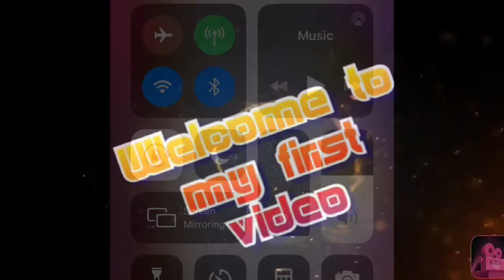My First Video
Hello person reading my description I hope your happy and fresh this is the first video thx